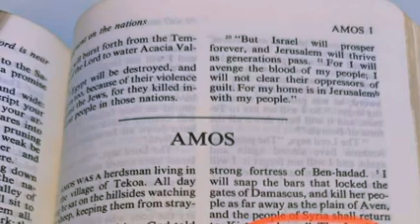Is Jesus Black Or White? Can a young man Older lady Interracial marriage for Born Again?